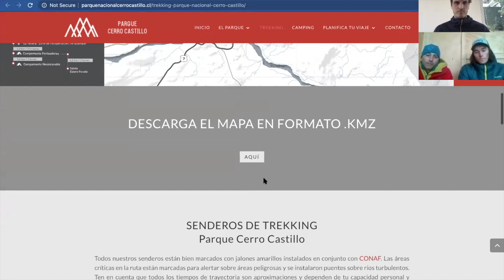CERRO CASTILLO - TREKKING DIA 4 (Capítulo 7/8) / Trekking en Chile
En este video hablamos de otro de los trekking imperdibles de la región de Aysén: CERRO CASTILLO. El video está dividido en 8 capítulos:

En este séptimo capítulo hablaremos en detalle del cuarto y último dia de trekking.

Si necesitas saber algo adicional, escribe un comentario y te contestaremos!

Muy importante que al visitar estos lugares respetes los principios de NO DEJE RASTRO:
✅Planifica y prepara tu viaje con anticipación
✅Viaja y acampa en superficies resistentes
✅Dispone adecuadamente de TUS desechos
✅Deja lo que encuentres
✅Minimiza el uso e impacto de fogatas
✅Respeta la fauna silvestre
✅Considera a otros visitantes